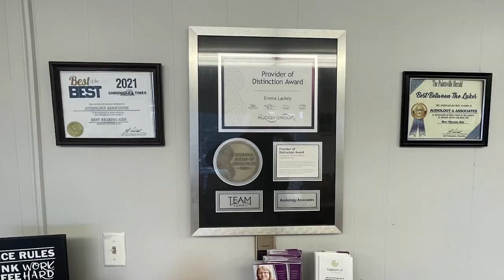Central Appalachia Health Wagon to Hold 21st Health Fair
The Central Appalachia St. Mary's Health Wagon will be holding their twenty-first Move Mountains Medical Mission Health Fair at the Wise County Fair Grounds July 28 - 30.